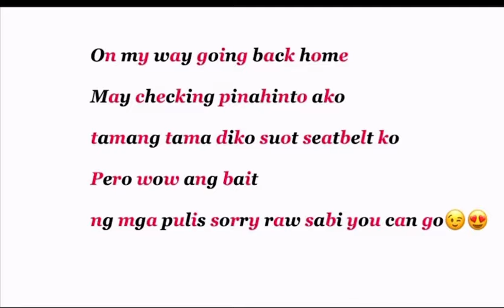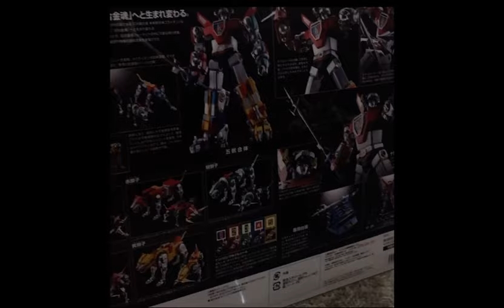HINDI KO PA RIN NABENTA COLLECTION KO | VOLTRON GX-71 BANDAI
Collecting Anime Figures is my Passion

Bestie Buddy A Filipina Converted Muslim In Abroad
I am a Bestie Buddy which means your Friend,
Your buddy to share positive vibes around the world

Vibrate good energy into others , making them never forget the beauty of my friendship,

I aspire to be a giver. A giver of frienship with love, a giver of good vibes and a giver of strength

Choose kindness and laugh often

Welcome to my Friendship and to My Vlog!!!

Any support from all the viewers would be greatly appreciated
Thank you so much and I can’t do this without all of you
May Our Almighty GOD Bless us Always

Mega Love Shout Out Everyone from Your Bestie Buddy